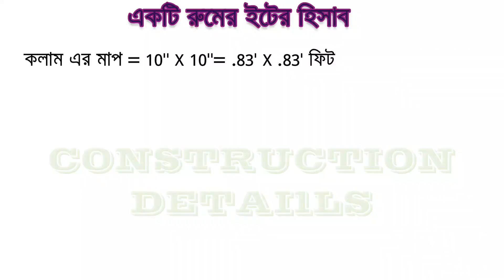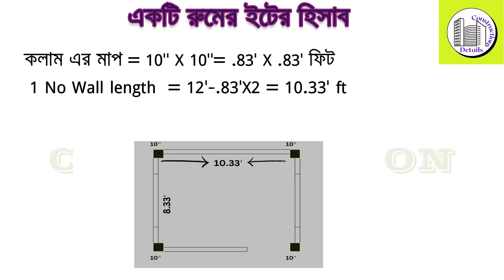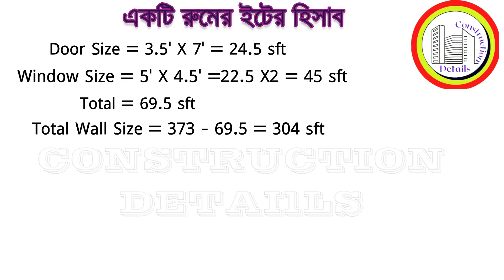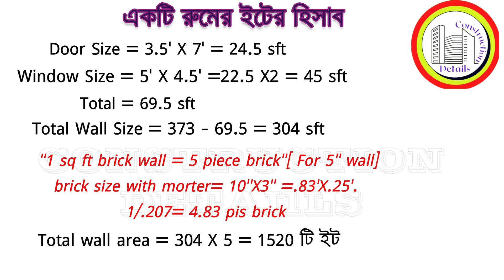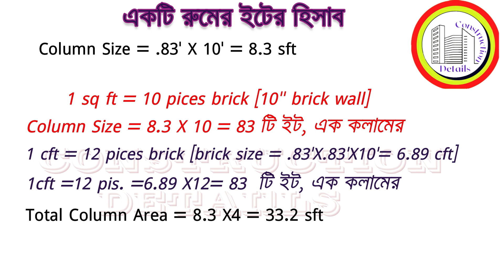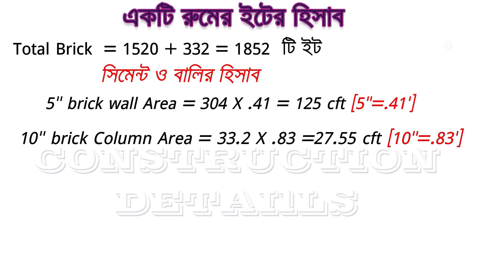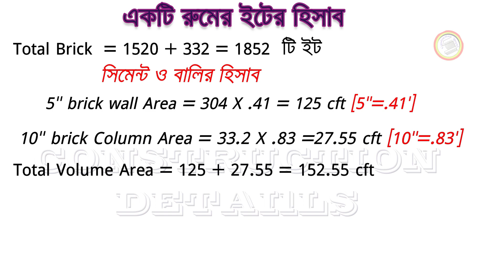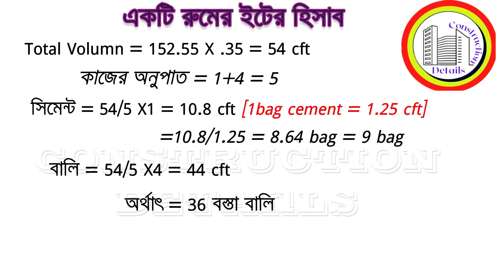5" brick work calculation | 10" brick estimate | iter hisab | brick calculation formula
brick calculation formula | brick work calculation | brick calculation in wall | brick wall | iter hisab
 brick quantity calculation | brick calculation in wall | brick work calculation | brick wall
Brick for house
iter hisab sohoje
Brick Quantity calculation for house
How to calculate sand & Cement for Brick work
 brick calculation in wall
10 inch bricks wall calculation
Brick Wall Calculation Formula
brick calculation
Brick Calculation Method
ইটের হিসাব কিভাবে করবেন
Bricks Calculation In Bangla

hello, friends today I show you easy brickwork calculations. how to brickwork easily and how to estimate brick walls. everybody learns today that brick wall calculation that's easy you can try and you do it. the easy process today shows you brick wall calculation. everybody does it easily brick calculation in the wall every day everybody learns to for lifetime thank you see you next video bye.
It is very important to calculate the quantity required for brick and cement work. It depends on the building's size, location, height, type of cement required, type of brick, and quantity of other materials.

For a 10' x 10' x 10' (3m x 3m x 3m) size building, 1:6 (1 part cement: 6 parts sand) ratio-er mortar use kora hoy.

Brickwork calculation-er Jonno niche formula-ti use kora hoy:
Number of Bricks = (Length of Wall x Height of Wall) / (Length of Brick x Height of Brick)

Calculating the number of bricks required for a wall involves determining the area of the wall and the size of the bricks being used.

Here is a formula that can help you calculate the number of bricks needed:

For example, if you have a wall that is 10 feet long and 8 feet high, and you are using bricks that are 8 inches long and 4 inches high, the calculation would be:

Number of Bricks = (10 x 8) / (0.6667 x 0.3333)
Number of Bricks = 80 / 0.2222
Number of Bricks = 360